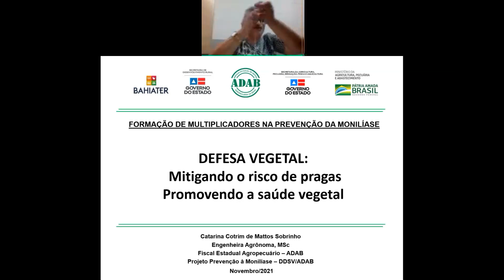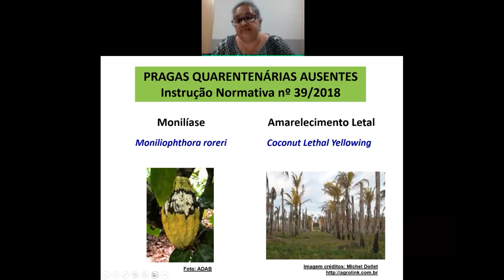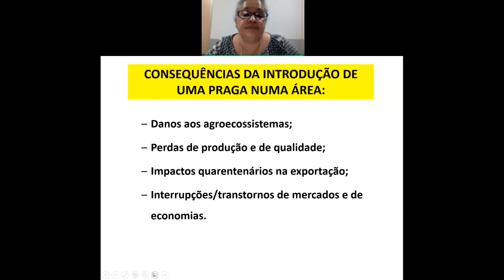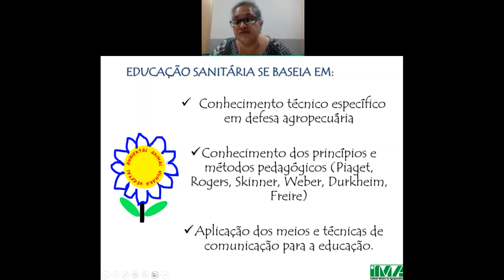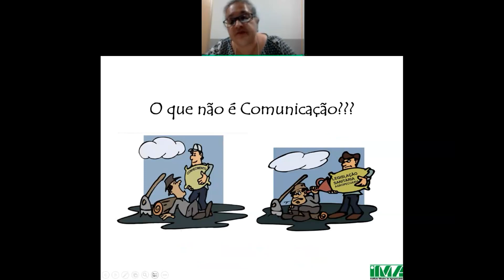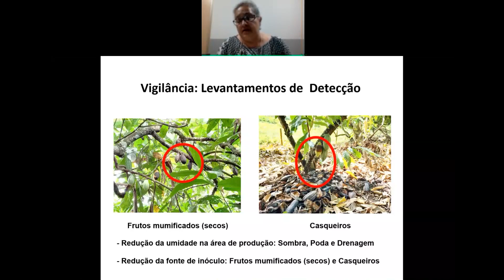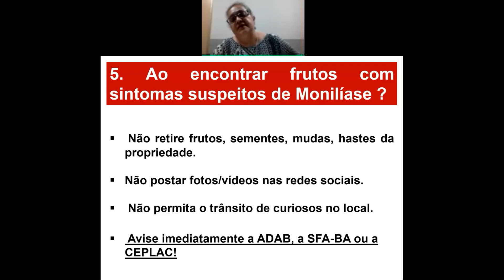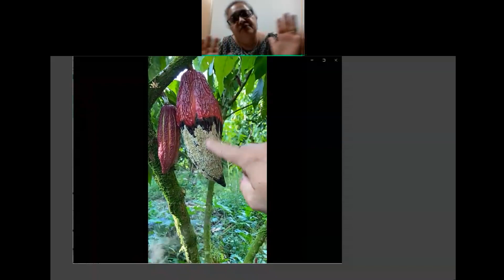FORMATER | Curso de Formação de Multiplicadores à Prevenção da Monilíase do Cacau - Aula 03